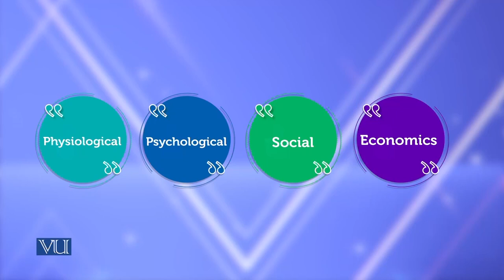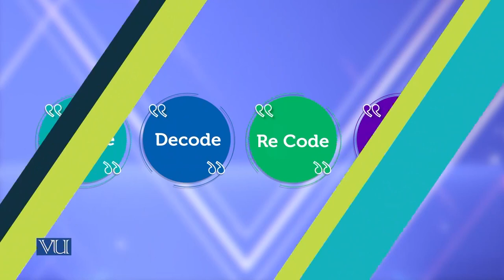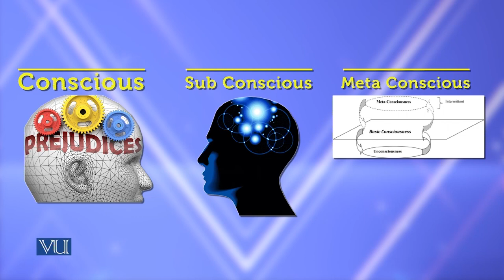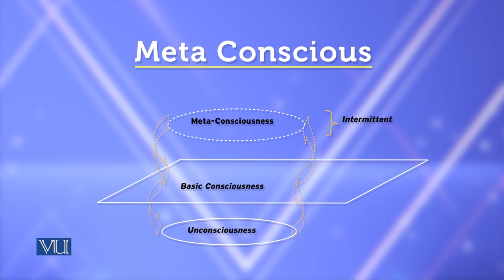Examples of intelligent filtering agents | Theories of Entrepreneurship | MGMT737_Topic111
Topic-111 Examples of intelligent filtering agents